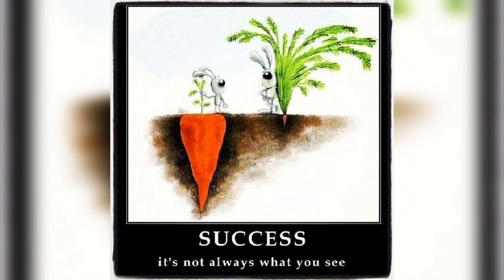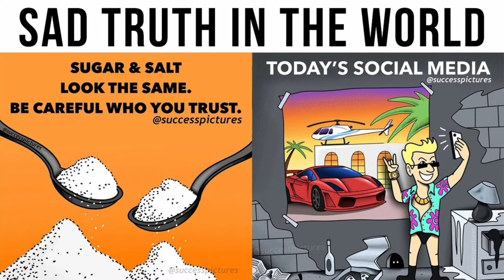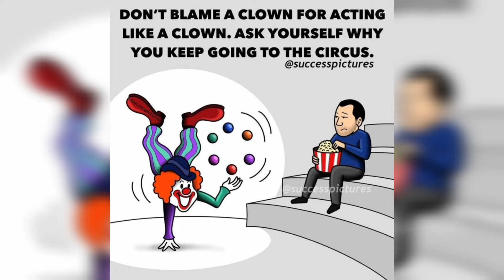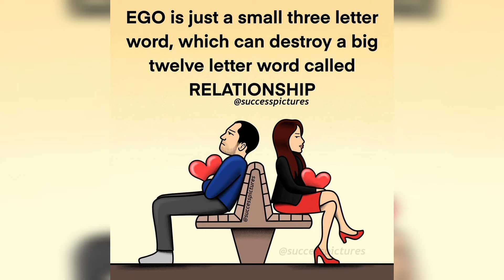take the time To Train YOUR mind|top motivational images with deep meanings|deep meaning images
Top motivational pictures with deep meanings|pictures with million words|motivational images|HA Motivational videos

This channel is not to motivate you but to inspire you.Motivation is like storm which comes a while and then fades away but inspiration is like air which remains around you all the time.

This motivational video includes top powerful motivational pictures with deep meanings |One picture million words |pictures with million words |sad reality of our world/society/life.
These pictures speak louder than words.These deep meaning images are painful but based on reality.